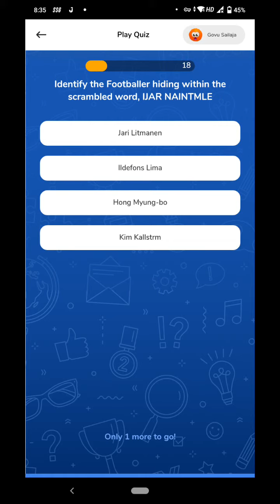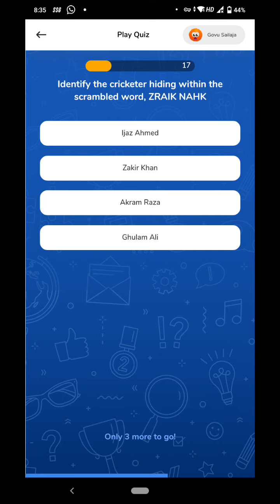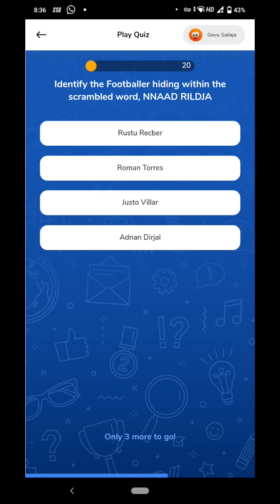Airtel scramble word quiz 4 April 2021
Airtel scramble word quiz 4 April 2021 roz dhan quiz

Roz Dhan: India's best money earning app.
Login now to get ?80. New user upto 5x rewards!!!
1?. No need to pay. Totally free, 100% legit
2?.Variety of tasks and games
3. Earn Rs 2332 Weekly

Install RozDhan to get +?80 instantly,now!